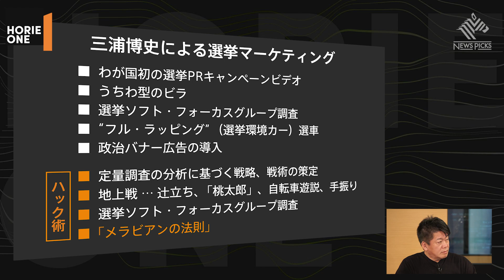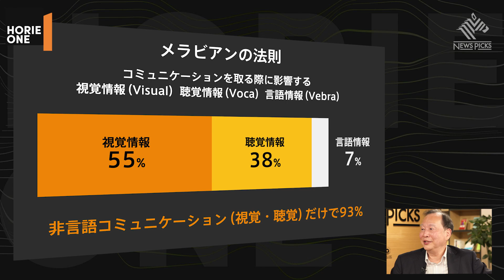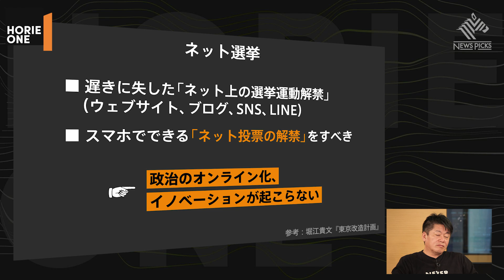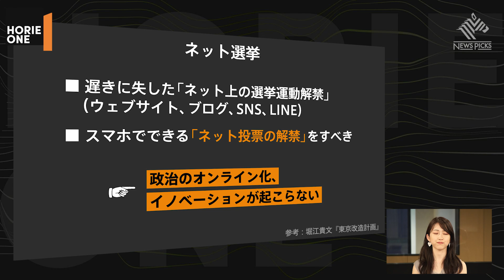ホリエモンも納得の「ネット投票」最大の問題点とは？当選するのは「政治理念」より「好感度」？【三浦博史×堀江貴文】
今回は、日本初の選挙プランナー・三浦博史さんが登場。 番組前半では、ホリエモンが過去の出馬を振り返りながら、来る参院選の行方を三浦さんと大予想。勝率9割を誇る三浦さんが語る、勝てる政治家の見極め方とは？ さらに後半では、選挙に勝つためのマーケティング戦略や、選挙の鬼門とも言える"公職選挙法"の実態について、ホリエモンの経験談を交えながら語り合います。
ゲスト：三浦博史（選挙プランナー）

【NEW】決定版！　お金の増やし方＆稼ぎ方 - 山崎元 , 堀江貴文
【NEW】女性の「ヘルスケア」を変えれば日本の経済が変わる - 堀江 貴文 , 三輪 綾子, 予防医療普及協会 （青志社）
多動力 (NewsPicks Book) (幻冬舎文庫)